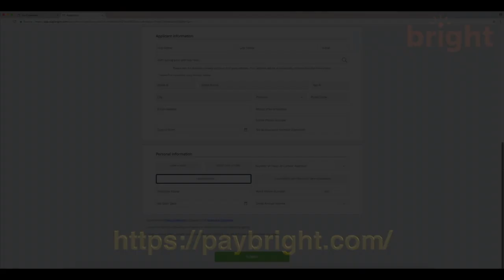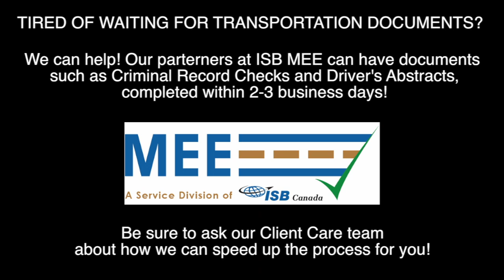Finding Your Funding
Brendan gives you a quick rundown on funding sources for our training.